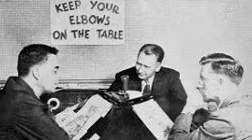University Of Chicago Round Table - National Resources Progress And Poverty (February 13, 1949)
UNIVERSITY OF CHICAGO ROUND TABLE.
Uses the media of radio as a platform to answer big questions of the day.  Topics include war time politics, civil rights, economics, great literature, psychology, nutrition, and more. The guests at the round table include a wide variety of intellectuals including senators, journalists, business owners, professors from the University of Chicago and other major universities discuss the topics of the day.